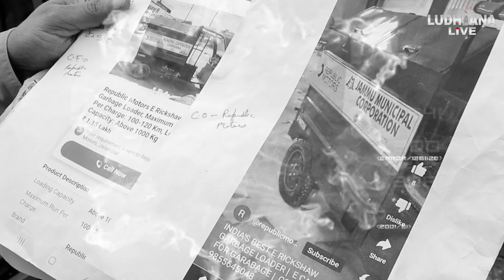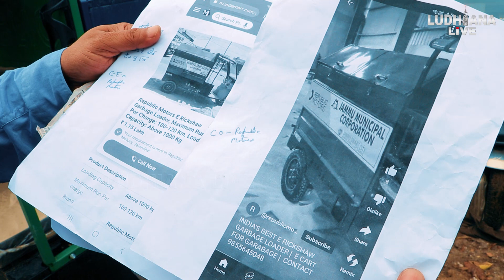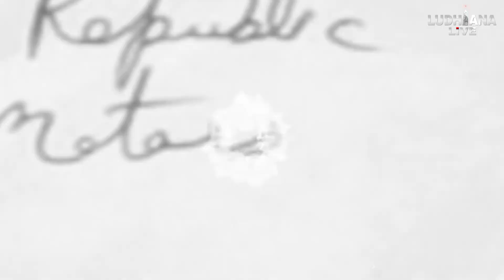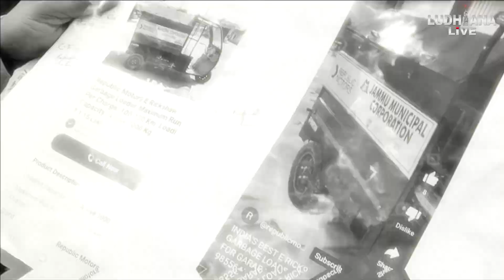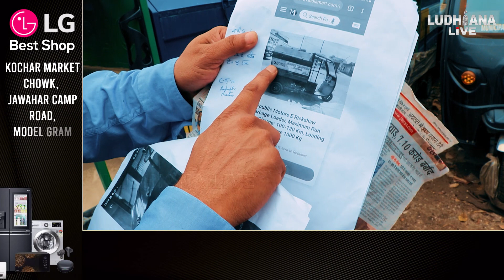E Rickshaw ਦੀ ਖਰੀਦ ਚ ਕਰੋੜਾਂ ਦਾ ਘੱਪਲਾ , ਗੱਲ ਗਏ - ਪਰ ਵਰਤੋਂ ਚ ਨਹੀ ਲੈ ਕੇ ਆਉਂਦੇ